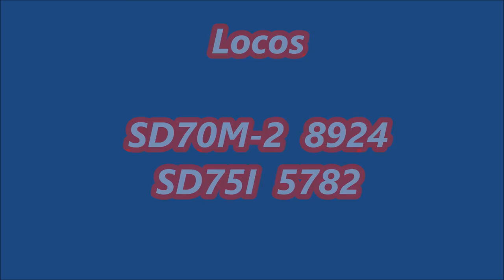CN 461 CN 8924 5782 StPaulin 22 Jul16 74cars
CN 461 (Garneau – Taschereau) est à St-Paulin (MP 68 CN Joliette sub), 22 Juillet 2016, 10H30, avec les locos

SD70M-2  8924
SD75I  5782
et 74 wagons..  et un ptit ‘Horn show’
CN 461 (Garneau – Taschereau) is at St-Paulin (MP 68 CN Joliette sub), 22 July 2016, 10H30, and the locos
SD70M-2  8924
SD75I  5782
and 74 cars. and a Horn show